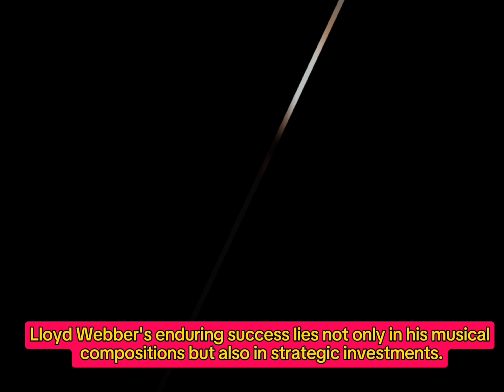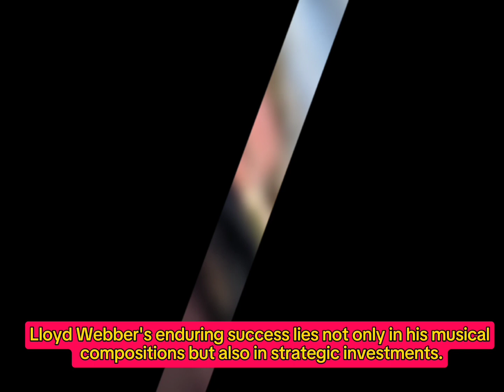Andrew Lloyd Webber Vs Paul McCartney life Comparison